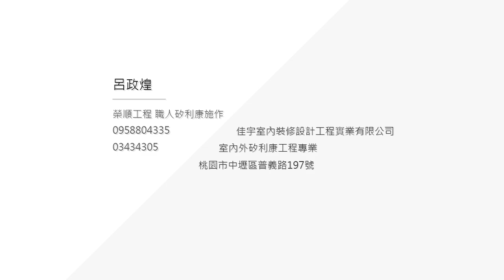榮順工程 - 職人矽利康施作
榮順工程 - 職人矽利康施作影片
佳宇室內裝修設計工程實業有限公司
桃園市中壢區普義路197號

呂政煌
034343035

VIDEO BY NEW EXTENSION SQUAD - YAOXIANG ZHANG & TOFU